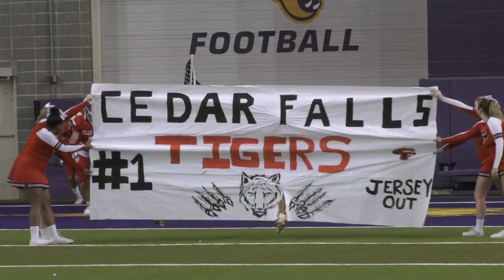2021 Cedar Falls Tigers Football Highlight Video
Celebrating hard work, sacrifice, and overcoming a ton of adversity! Thanks for a great season Tigers!! Enjoy.